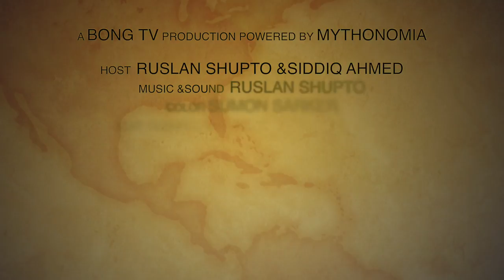CINE TONG! Bangla Film Trailer Review I E01 Alga Nongor (আলগা নোঙ্গর) I Wahid Tarek ⌘ Bong TV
CINE TONG!!
A Bong Tv Production Powered By Mythonomia

Host: Ruslan Shupto & Siddiq Ahamed
Music &Sound: Ruslan Shupto
Color: Sumon Sarker
Edit, Design & Vfx: Shehab Rahmania
Camera: Shahadat Shetu
Tv Executive: Arzuman Priyanka